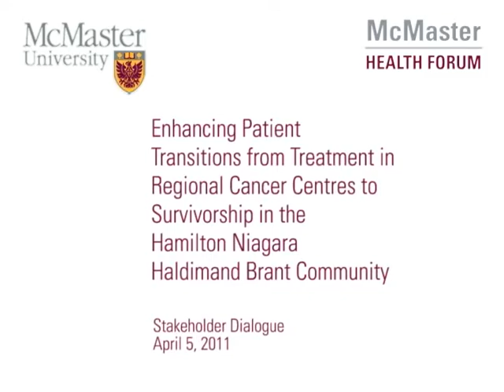Stakeholder - Cathy Bennett